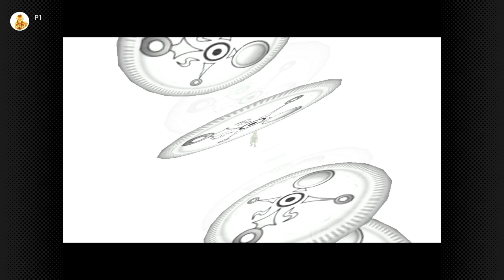The Legend of Zelda: Majora's Mask - Part 8 - Romani Ranch (Nintendo Switch)